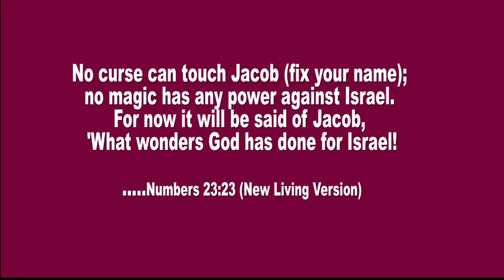My life After My Deliverance by Fikayo Adeyinka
The Word of God has the power to break every chain, destroy any form of bondage and set you free. Indeed the Word of God is Spirit and Life...John 6:63

Enjoy this second episode of this series, titled "My life After My Deliverance" , where I shared the things that happened, and the things I still did after my deliverance, till I finally got married.

May you be blessed as you watch in Jesus name.

Remember to stay on the WORD!